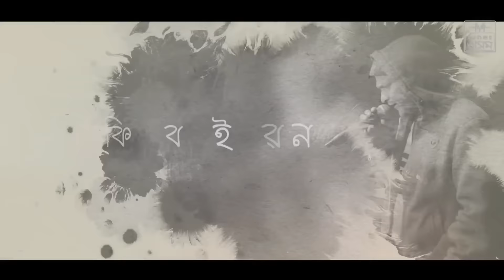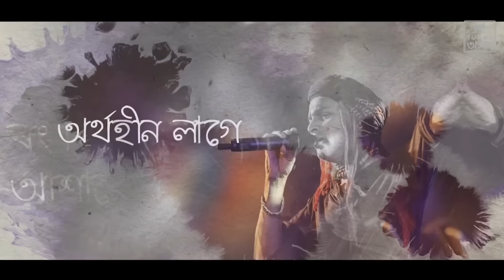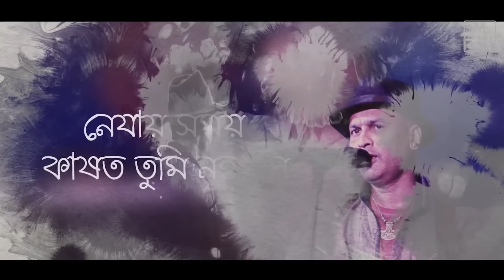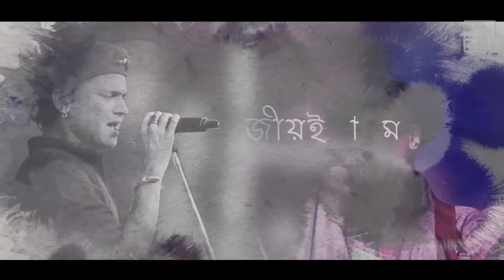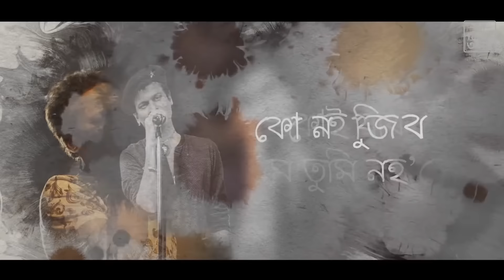Ki Hobo Ei Jibon | Lyrical Video | Zubeen Garg & Navanita Sharma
Singer : Zubeen Garg & Navanita Sharma
Lyrics. : Porikhit kalita
Music. : Bablu Sibabrata Sharma

Follow us -